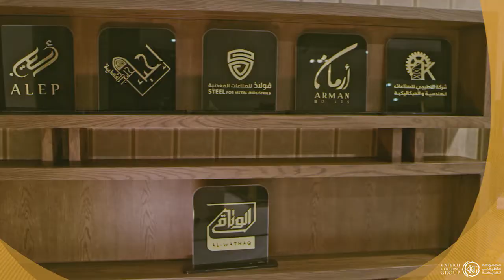مجموعة_قاطرجي_القابضة Soon